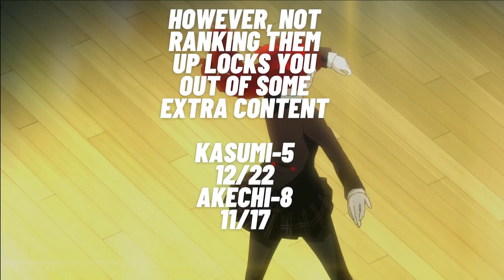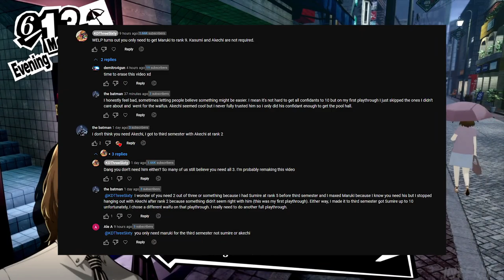How To Unlock The Third Semester and FINAL Palace in Persona 5 Royal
Persona 5 Royal's third semester and final palace can be missed pretty easily if you don't follow the correct steps, but Persona 5 royal doesn't make it super clear what should be done to get there. So I decided to lay it out for you guys